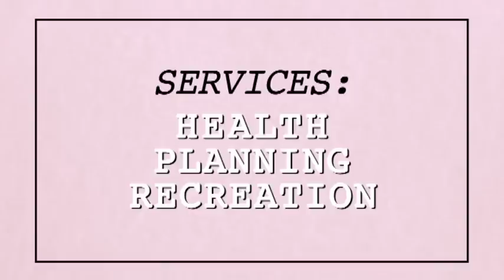This Is Littleton Series Trailer (ABC2)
An exhaustive, nationwide talent search by High Wire Films has secured a new generation of comedy writer-performers - brought together for This is Littleton.
The four-part character-based sketch comedy series, This is Littleton showcases Australia's best and brightest new comedy talent.
This is Littleton is set in the thriving hub of the fictitious City of Littleton -- in and around the Town Hall.